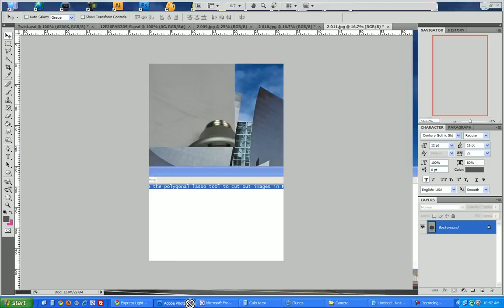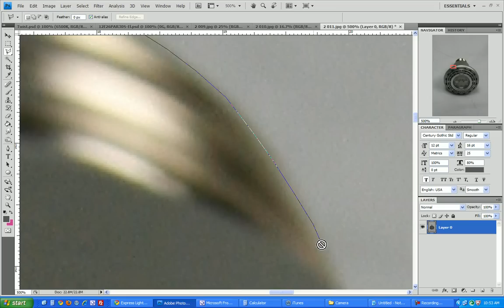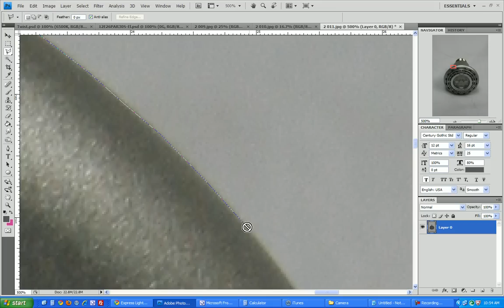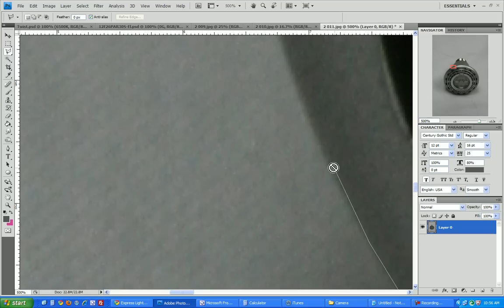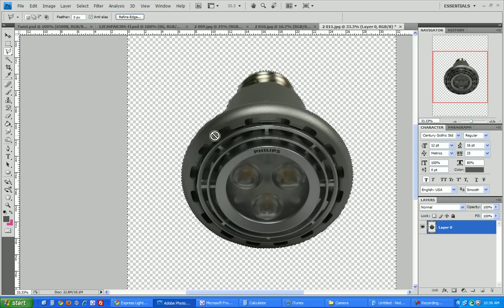How to Cut Out Images in Photoshop Using Polygonal Lasso Tool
If you want to put an image on a color background and have crisp edges, the best way is to isolate the object. There are a couple of ways to do it. I have had best results using this method. It requires a little work but once done you can use blending options to create drop shadows, inner shadows, bevels, textures, and many other great effects to give very realistic effects to images for product display and art.